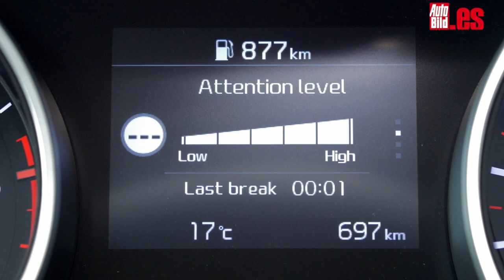Kia Ceed 2019, primera Prueba / Review / Test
A modo de resumen te diré que el nuevo Kia Ceed llega con un exterior de líneas más rectas, más calidad de materiales a bordo, una nueva plataforma denominada K2 (que comparte con su primo-hermano el Hyundai i30) y algunas mecánicas nuevas. Entre estas últimas hay dos nuevas diésel de 1.6 litros y 115 o 136 CV, así como una de gasolina 1.4 de 140 CV, que es la que puedes ver en este vídeo.

Además, su nivel de conducción autónoma alcanza el nivel 2, gracias a su control de crucero adaptativo y a su asistente de seguimiento de carril. Pero aquí no acaba la tecnología que incorpora el Kia Ceed 2019: cargador inalámbrico para tu Smartphone, conectividad total con él por supuesto, equipo de sonido JBL, asistencia para el aparcamiento, alerta de tráfico cruzado trasero, etc…